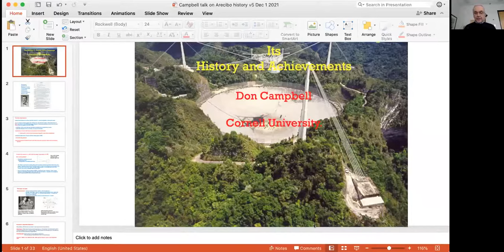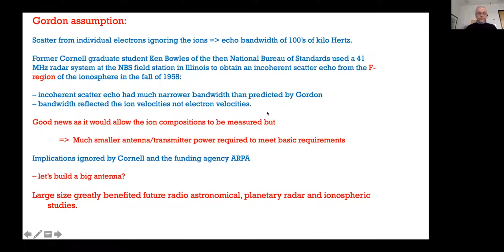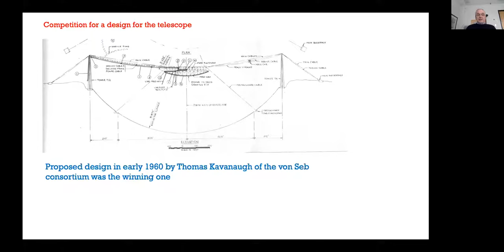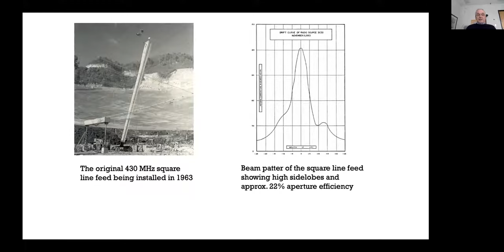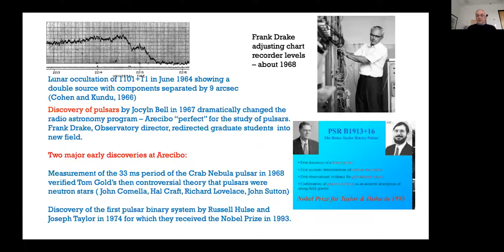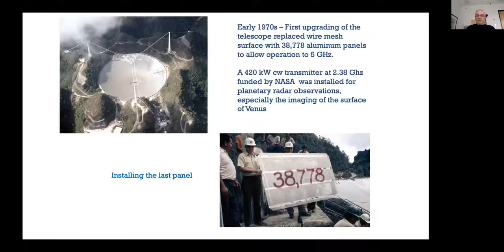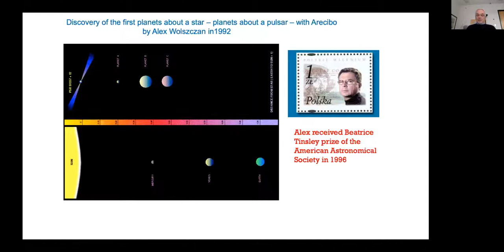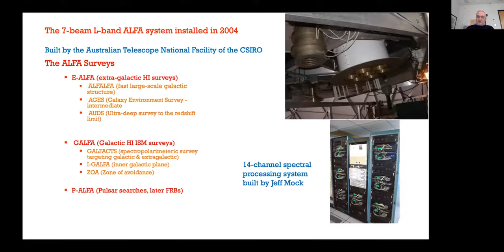ASAP forum on the Anniversary of the Collapse of the Arecibo Telescope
On the anniversary of the collapse of the William E. Gordon Telescope at the Arecibo Observatory, ASAP discussed its support for the Observatory. The keynote was a discussion of its history by Cornell Professor Emeritus Donald Campbell. After the discussion there was a collection of remembrances of the observatory which will be collected into a separate video and have been removed from this one.

Keynote: Prof. Don Campbell, former NAIC Director and author of a history of the Observatory
            "Celebrating the William E. Gordon 305m Telescope: Its History and Scientific Achievements"

Abstract:
This first anniversary of the shocking collapse of the William E. Gordon Telescope is an opportunity to reflect on the history of the telescope itself, its amazing scientific achievements and the people who made it all possible.  In May 1958 William (Bill) Gordon gave a seminar in the School of Electrical Engineering at Cornell University in which he outlined the specifications of an antenna and radar system that would be capable of measuring the electron distribution with height and other properties of the Earth's ionosphere. He also pointed out that the radar system would be capable of studies of the Sun and nearby planets and that the antenna would also contribute to the then still new field of radio astronomy. Over the next five and a bit years, Gordon and a small group of
engineers and scientists turned the idea into reality with the completion of the Arecibo telescope in November 1963. The talk will cover the telescope design and construction, some early science successes, the first upgrade of the telescope in the early 1970s, some of the science that this allowed, the second "Gregorian" upgrade in the 1990s and, again, some of the resulting achievements. A large number of talented and dedicated scientists, engineers and, yes, administrators contributed to the construction of the telescope, to the multiple telescope
and instrument upgrades and to the success of the scientific programs.